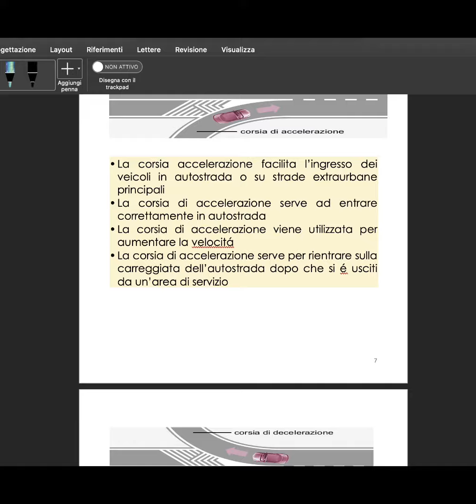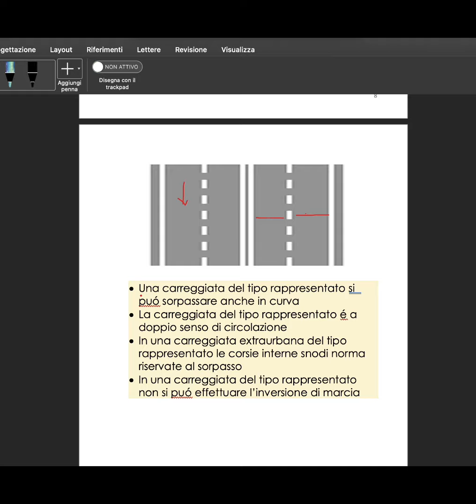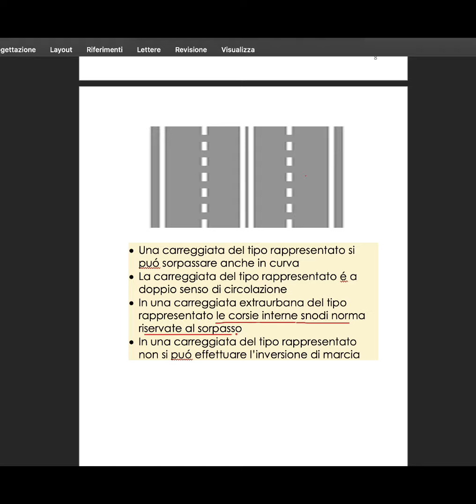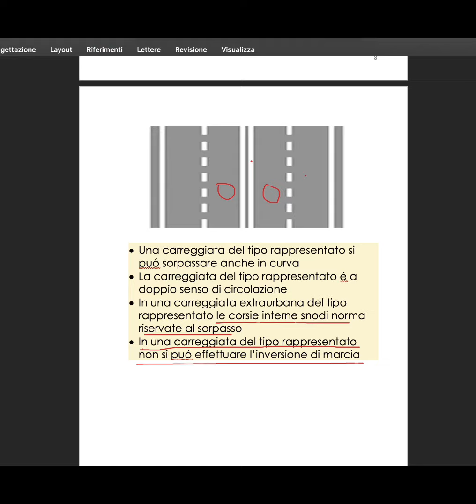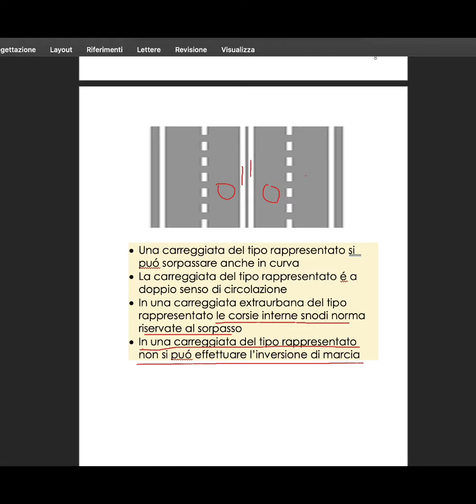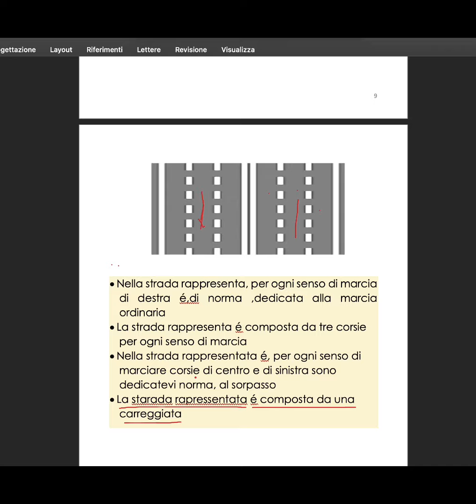Patente b in Bangla|Strada| Part 6| Carreggiata e Corsia| Ashraf Zaman 3476482936